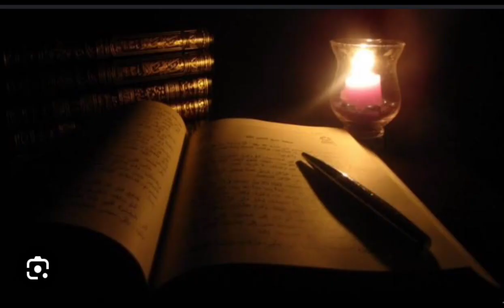İLİM ÖĞRENMENİN VE DİNLEMENİN ÖNEMİ - 2